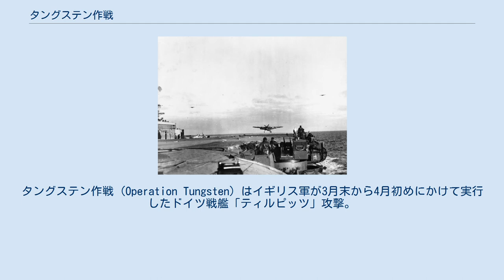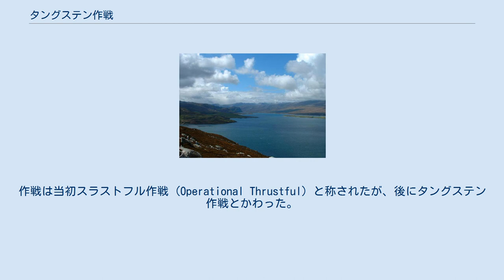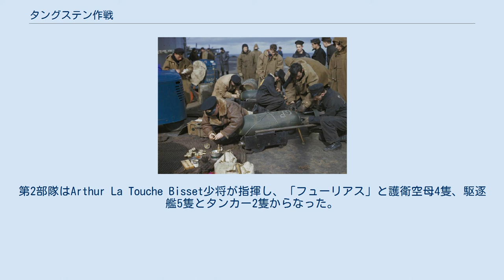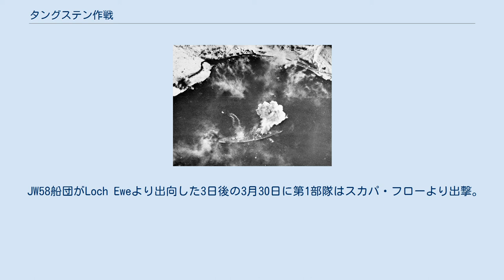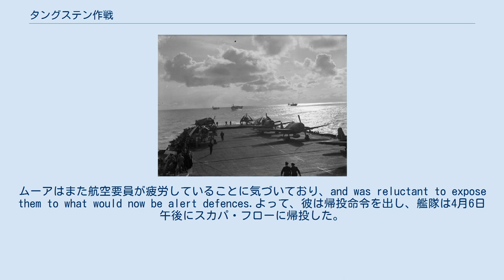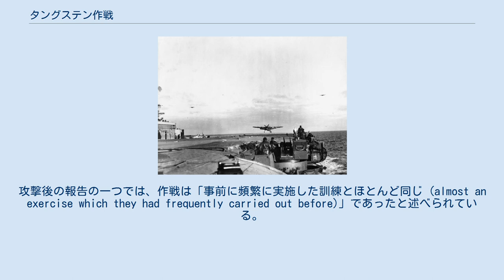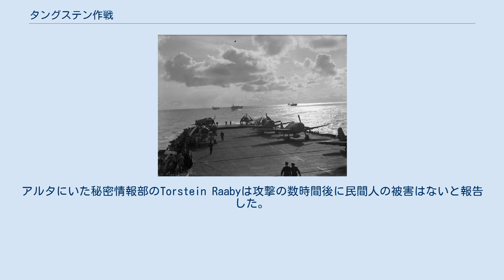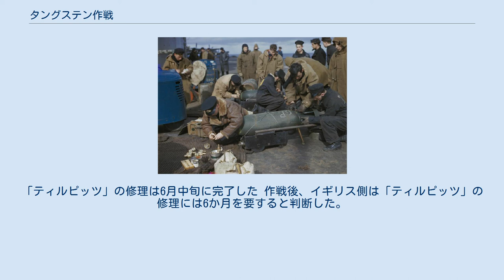タングステン作戦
タングステン作戦 (Operation Tungsten) はイギリス軍が3月末から4月初めにかけて実行したドイツ戦艦「ティルピッツ」攻撃。
空母「ヴィクトリアス」、「フューリアス」および護衛空母4隻などが参加し、ノルウェーのコーフィヨルドで「ティルピッツ」に対して航空攻撃を実施した。
「ティルピッツ」に損害を与えることはできたものの、撃沈に至るようなものではなかった。
 ドイツ戦艦「ティルピッツ」の脅威は第二次世界大戦中のイギリス海軍戦略に大きな影響を与えた。
「ティルピッツ」は1941年2月に就役し、同年末には乗員の訓練を完了した。
同じころ、同艦のノルウェー配備が決定された。
それは連合国軍によるノルウェー侵攻阻止と北極海と経てソ連へ向かう船団に対して脅威を与えることを意図していた。
それらの船団は多量の軍需品をイギリスやアイルランドから運んでおり、しばしばノルウェー配備のドイツ空軍および海軍部隊の攻撃を受けていた。
「ティルピッツ」は1942年1月にノルウェーに着き、フィヨルド内の停泊地から作戦を行った。
「ティルピッツ」が作戦可能である限り、その輸送船団に対する出撃に備えてイギリス本国艦隊の強力な部隊を割いておかなければならなず、またソ連へ向かう船団の行程の大半には主力艦が随伴した。
 イギリス軍は1942年から1943年にかけて幾度か「ティルピッツ」攻撃を行った。
1942年3月6日に「ティルピッツ」がPQ12船団攻撃に出撃した際は護衛部隊の中の空母「ヴィクトリアス」から雷撃機による攻撃が試みられたが命中しなかった。
1942年から1943年の間に実施されたイギリス空軍やソ連空軍による停泊地内の「ティルピッツ」攻撃も失敗に終わった。
1943年9月23日のノルウェー北部のコーフィヨルド内の「ティルピッツ」に対するX艇による攻撃（ソース作戦）では大きな損害を与え6か月間作戦不能にした。
損傷した「ティルピッツ」をドイツへ回航することは非常に危険であると考えられたため、その修理はコーフィヨルドでなされた。
1944年3月17日までに「ティルピッツ」の兵装、機関および船体の修理は完了したが、いくつかの重要ではない修理は未了であった。
 イギリス政府やイギリス海軍は「ティルピッツ」が復帰した際のその脅威について不安視した。
連合国側は修理の進捗状況を暗号解読や写真偵察、ノルウェーいる諜報員からの報告によって把握していた。
修理がなった「ティルピッツ」が出撃してノルウェー海や大西洋で船団を攻撃できるようになることが危惧された。
それによる護衛の必要性により、計画されていたフランス侵攻支援に必要とされる艦艇がそちらにとられるここともなる。
結果、1943年遅くにはさらなる「ティルピッツ」撃沈作戦実施が決まった。
 連合国側は不安視していたが、「ティルピッツ」による連合国船舶に対する危険はわずかなものであった。
1943年後半以降、「ティルピッツ」は連合国軍による攻撃の虞や燃料不足のため訓練のための出航ができなかった。
また、燃料不足は発見や攻撃を困難にするための停泊地の変更が不可能であることも意味した。
 コーフィヨルドの「ティルピッツ」攻撃で取りうる選択肢は少なかった。
傍受した通信や諜報員からの情報は戦艦の水中の防備が改善されており、また哨戒機も増えていることを示していたため、もう一度潜水艦からの襲撃を行うことは非現実的であるとされた。
イギリス空軍爆撃機軍団の指揮官アーサー・ハリスも、重爆撃による「ティルピッツ」攻撃実施はコーフィヨルドは航続距離外であり、また戦艦の火器は多くの死傷者をもたらすであろうとの点から拒否した。
それらの選択肢が除外され、本国艦隊の空母にその任務が割り当てられた。
その当時、空母「フューリアス」と「ヴィクトリアス」、護衛空母4隻が投入可能であった。
 コーフィヨルド襲撃の計画は1943年12月に始まった。
本国艦隊司令長官ブルース・フレーザー中将は作戦成功の可能性について楽観的ではなく、作戦を引き受けるにあたって第一海軍卿アンドルー・カニンガムによる説得を要した。
フレーザーは次席指揮官ヘンリー・ムーア中将に襲撃の計画と指揮を任せた。
作戦は当初スラストフル作戦 (Operational Thrustful) と称されたが、後にタングステン作戦とかわった。
攻撃は最初は「ティルピッツ」が作戦可能となると考えられていた時の直前の...